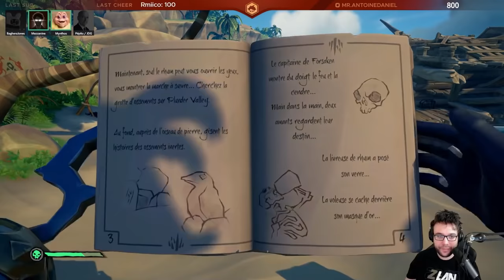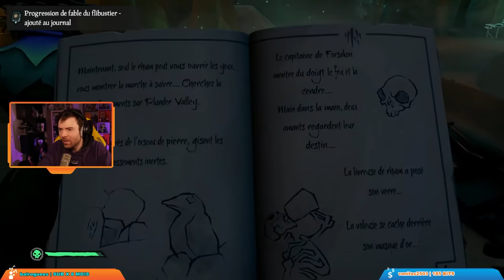SEA OF THIEVES ft. Antoine Daniel, Mynthos & Baghera (Best-of Twitch)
Best-of du live du 14/02/22 sur Sea Of Thieves en compagnie de Fred, Antoine, Mynthos & BagheraJones, 4 pirates prêts à déjouer "l'art de la piégeuse"...